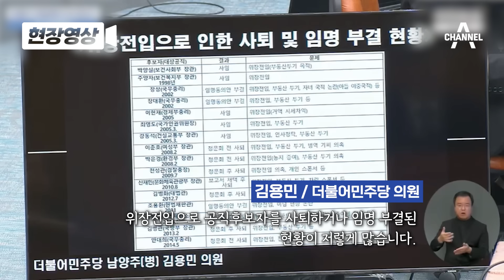[현장영상] 김용민 "사퇴 의향 없으십니까?" 김웅 "박범계 장관도 사퇴 안 해" / 채널A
이종석 헌법재판소장 후보자에 대한 국회 인사청문회가 오늘(13일) 열렸습니다. 청문회에선 과거 이 후보자의 위장전입 논란이 화두에 올랐는데요. 이 후보자는 "과거 잘못을 인정하고 사과드린다"면서 '사퇴 의향이 있냐'는 질문엔 "없다"고 답했습니다. 청문회에서 어떤 말이 오갔는지 [현장영상]으로 함께 보시죠.

〈평일〉
08시 00분 라디오쇼 정치시그널 (유튜브 라이브)
08시 50분 김진의 돌직구 쇼
10시 20분 김진의 더라방 (유튜브 라이브)
12시 00분 뉴스A 라이브
15시 50분 강력한 4팀
17시 20분 뉴스TOP10
19시 00분 뉴스A

〈주말〉
12시 00분 토요랭킹쇼·뉴스A 라이브
17시 40분 뉴스TOP10
19시 00분 뉴스A